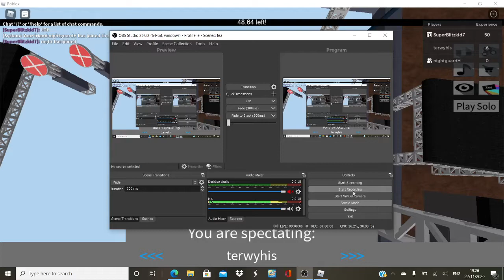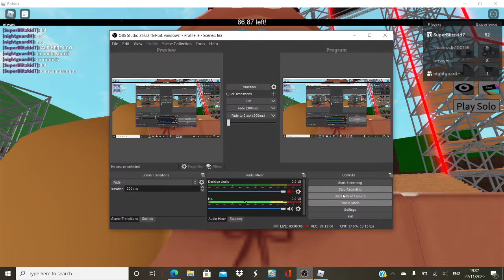Me vs Noobontop! (American Bloxy Warrior)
I GOT BETTER HEHE!